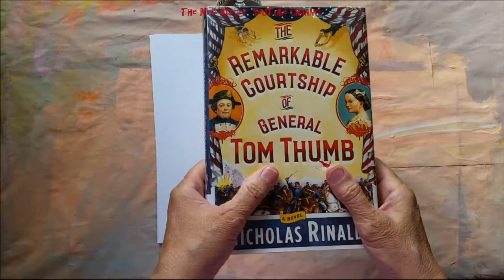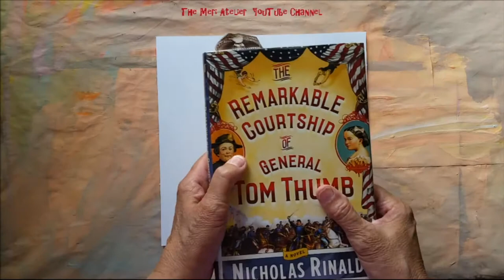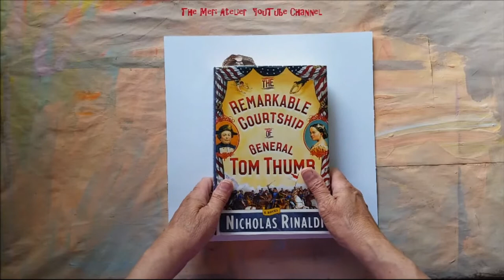Story Book Art Journal Page, Lavinia Warren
reading and inspired art page . . . a little series of art journal pages inspired by the book I am reading about Tom Thumb. I had to go online and look for more info and found images in the public domain at Wiki Commons. These inspired sketches for my 2017 Composite Art Journal. The first sketch is of Lavinia Warren, bride of Tom Thumb.

The Remarkable Courtship of General Tom Thumb: A Novelby Nicholas Rinaldi